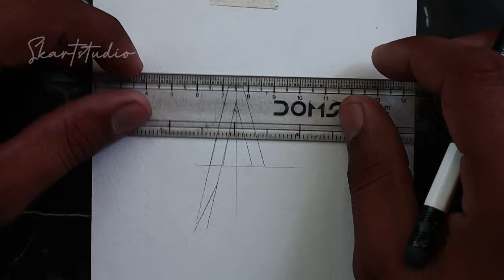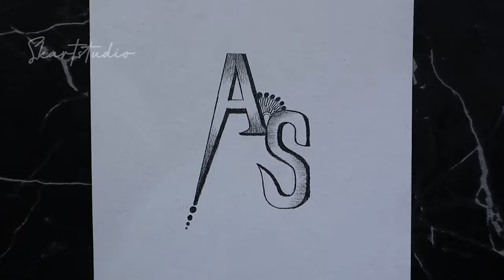A Love S cool drawing tattoo design with pencil || simple drawing video || amazing designn